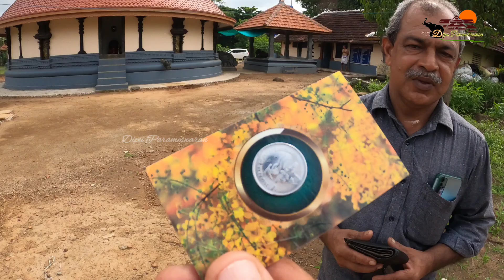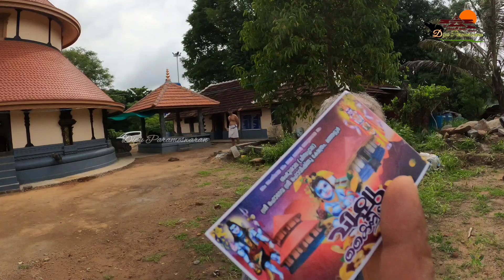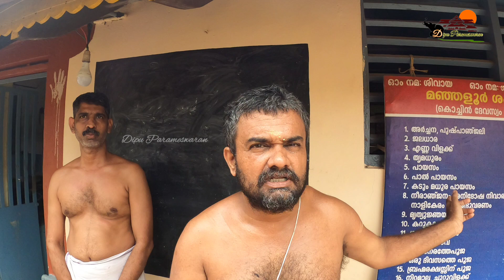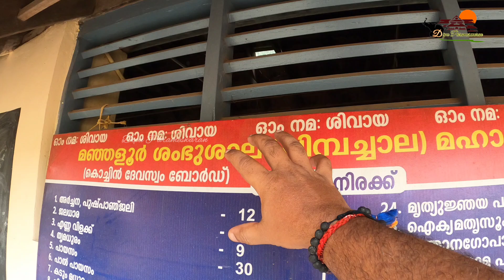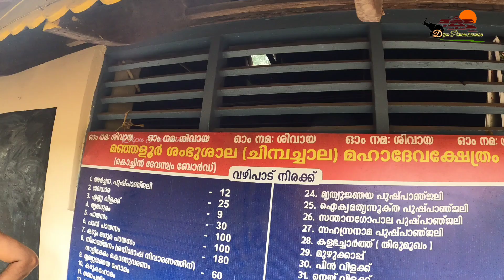ശംഭുശാല ശിവക്ഷേത്രം, മഹാവിഷ്ണു ക്ഷേത്രം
ശംഭു ശാല മഹാദേവ മഹാവിഷ്ണു ക്ഷേത്രം

 പാലക്കാട് ജില്ലയിൽ ആലത്തൂരിനടുത്ത് തേൻകുറിശ്ശി പഞ്ചായത്തിലെ മഞ്ഞളൂരിലാണ് ഈ ക്ഷേത്രം സ്ഥിതി ചെയ്യുന്നത്
കൊച്ചിൻ ദേവസ്വംബോർഡിന് കീഴിലുള്ള ഈ ക്ഷേത്രം നെന്മാറ ദേവസ്വത്തിന്റെ
 കീഴേടം ക്ഷേത്രവുംകൂടിയാണ്
 തൃശ്ശൂർ ഭാഗത്തുനിന്ന് വരുമ്പോൾ
 നാഷണൽ ഹൈവേ എരുമയൂരിൽ നിന്ന് വലത്തോട്ട് രണ്ടര കിലോമീറ്റർ കൂട്ടാല വഴിയും,
 കുനിശ്ശേരി തേൻകുറിശ്ശി റോഡിൽ നിന്ന് തില്ലങ്കോട് വഴിയും ഈ ക്ഷേത്രത്തിൽ എത്തിച്ചേരാം
വാഹന സൗകര്യം പരിമിതമായതിനാൽ സ്വന്തം വാഹനത്തിലോ വാടകയ്ക്ക് എടുക്കുന്ന വാഹനത്തിലോ മാത്രമേ എത്തിച്ചേരാൻ കഴിയുകയുള്ളൂ.